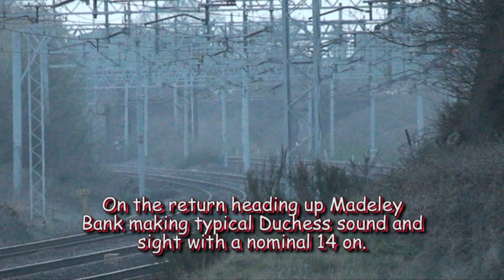Duchess of Sutherland 46233 on the Night Owl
On Thursday the Green Duchess of Sutherland made a welcome return to main line running with her first loaded run, after just over a year out of service for a major overhaul.
The 'Night Owl' was steam hauled from Derby to Crewe and return via Lichfield.  A few on board shots leaving Derby towards Lichfield and then a lineside shot from near Betley Road on Madeley Bank.